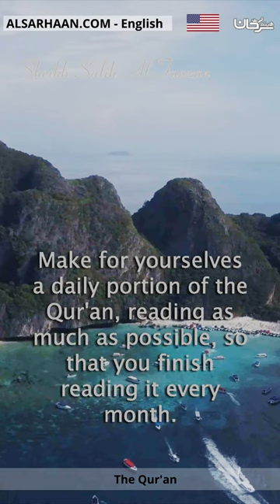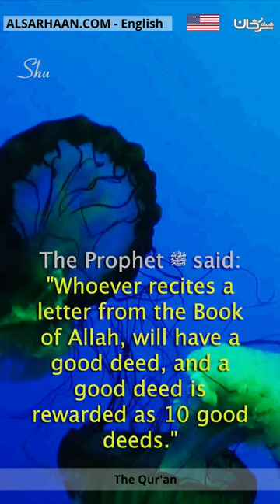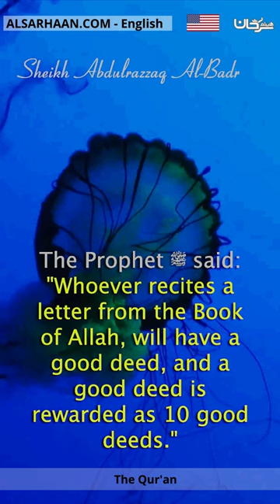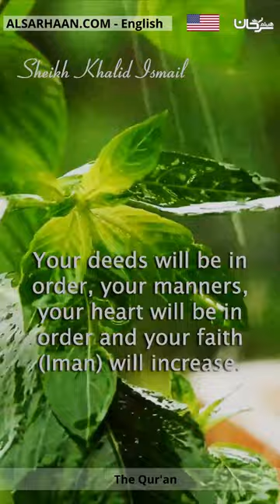The Qur'an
تزكيات بعض العلماء للشيخ هيثم سرحان حفظه الله:
🌴و لا ننسى الصغار أيضا يمكنهم متابعتنا على :
قناة أتعلم وألعب Learn & Play Играй и учись :
تطبيق أندرويد:
Collège du Sunna
Школа «Сунна»